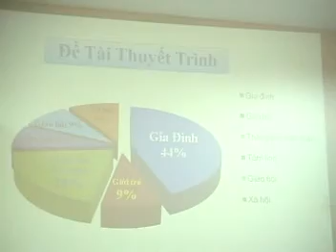video 2 mung chuyen de lan thu 100